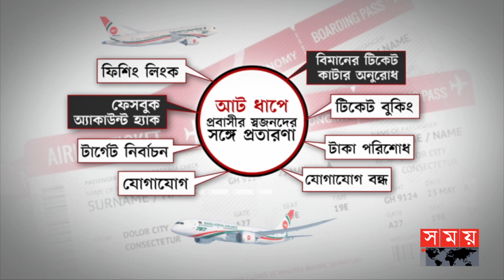ভয়াবহ ফাঁদ ফিশিং লিংক | Phishing Link | Hacking | Dhaka News | Somoy TV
Somoy TV: t.ly/Se1z
Somoy TV Bulletin: t.ly/iqIq
Somoy Entertainment: t.ly/3dWC
Somoy Sports: t.ly/iASp
SOMOY TV ISLAMIC: t.ly/zU6a

Somoynews.tv: t.ly/Y7ab
খেলার সময়: t.ly/xJ5H
সময়ের গল্প: t.ly/EW3M
এ সময়ের বাণিজ্য : t.ly/m3ir

Groups:
Somoy TV (Official)✅: t.ly/ajiO
Somoy Entertainment✅: t.ly/8CLh
Somoy Business✅: t.ly/4xaJ